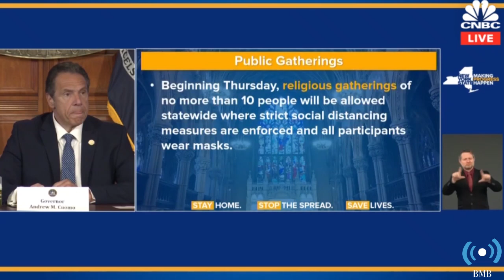BMB Daily Report for Thursday May 21st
BMB's SEAN PETRAITIS(!) hosts the daily report (it's like seeing a comet!) with updates from Katherine Orellana, Sean McQuillan and Ruby Mattes. Mr. Stein also has a special announcement about the BMB Awards.